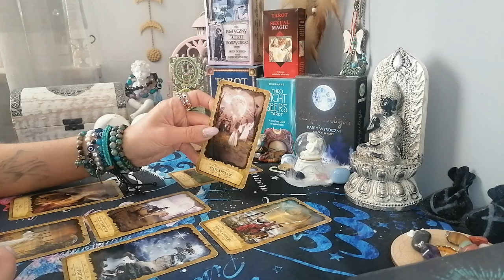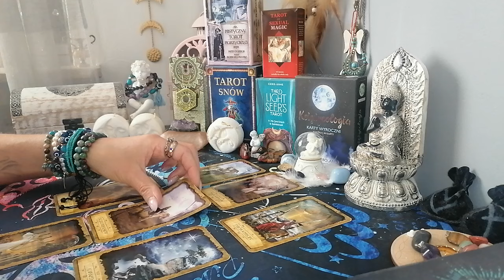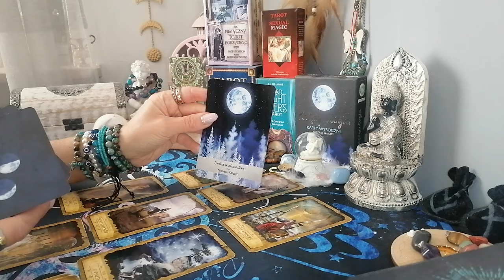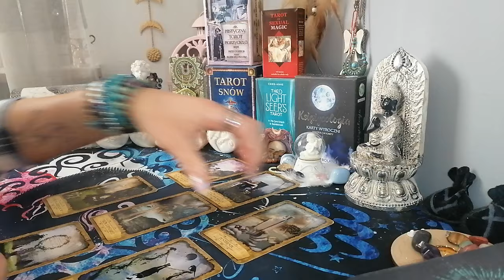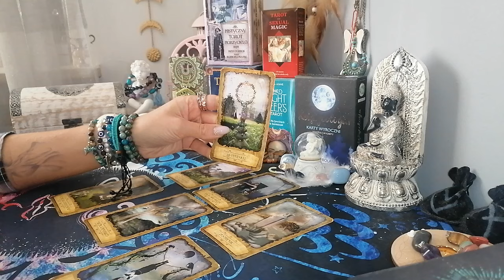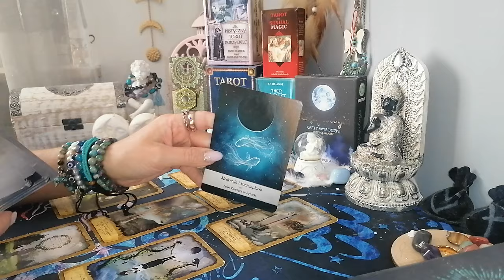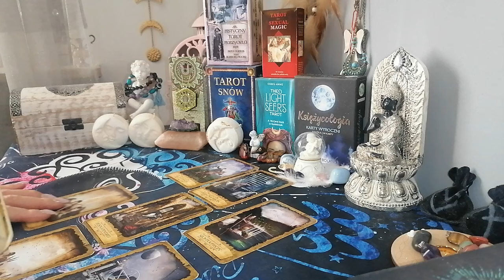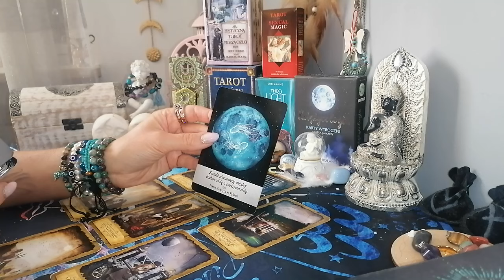Czytanie tygodniowe 1-7 kwietnia 2024 trygon wody ryby ♓raki ♋skorpiony ♏